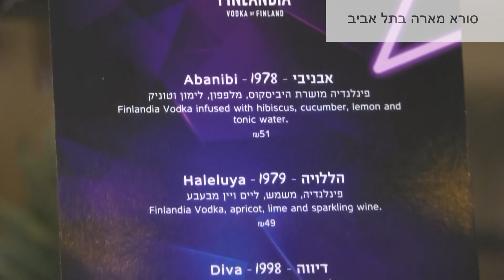מהבר של מרימי ועד ב"ש: כך נראו חגיגות האירוויזיון בארץ